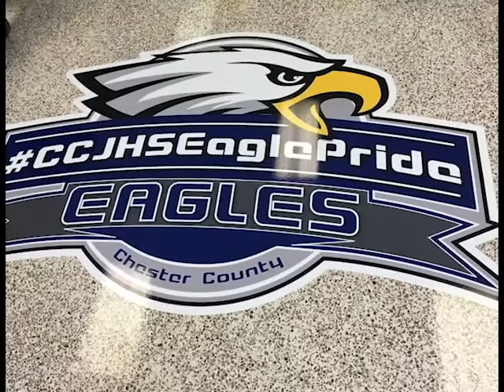CCJHS Spirit Video